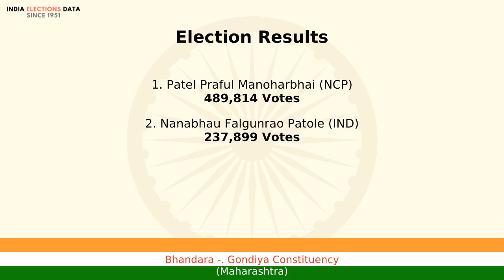Bhandara -. Gondiya Constituency Maharashtra loksabha Election Result 2009 Patel Praful Manoharbh...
loksabha election 2009 results, for Bhandara -. Gondiya Constituency, Maharashtra, where winner is Patel Praful Manoharbhai, from political party NCP. Watch the video to know more information about other candidates, voters count, etc.